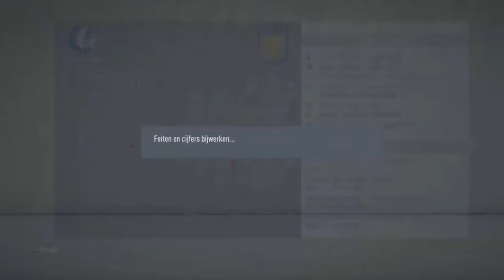Een gloed nieuw seizoen en dessers halen FIFA 20 Kaa Gent carrière mode #13